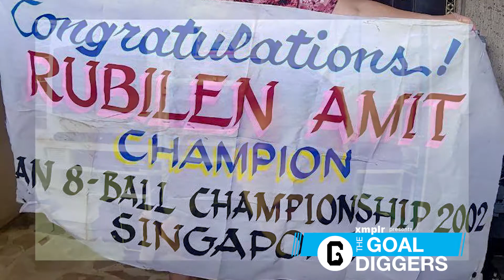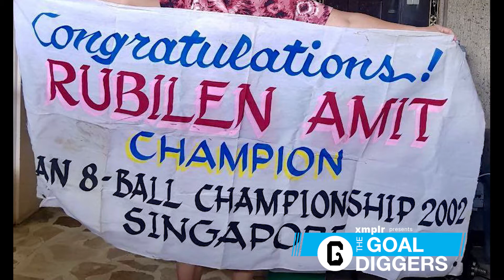THE GOAL DIGGERS PH: RUBILEN AMIT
Making a difference involves taking the road less travelled—and we can learn how to face unchartered territory with the help of 2-time WPA Women's World 10-Ball Champion, Rubilen Amit. Dig in with us as she shares her journey on How To Enter New Frontiers, right here on the Goal Diggers PH. Tara? G na 'yan!

Like and follow The Goal Diggers PH page for updates and reminders on our latest episodes.